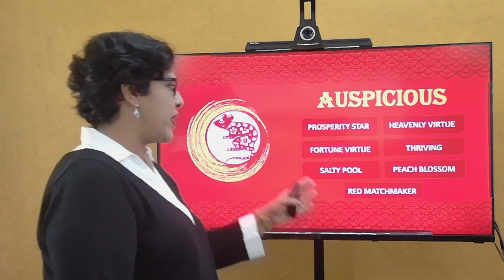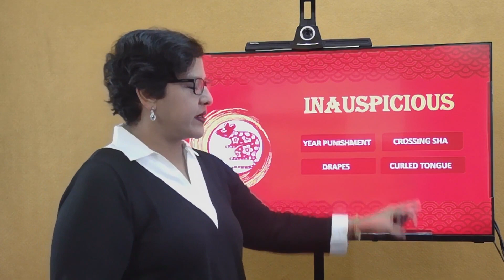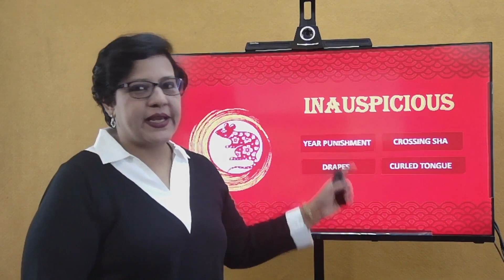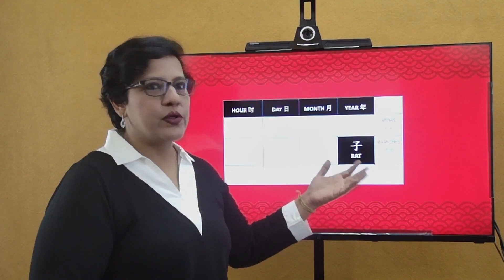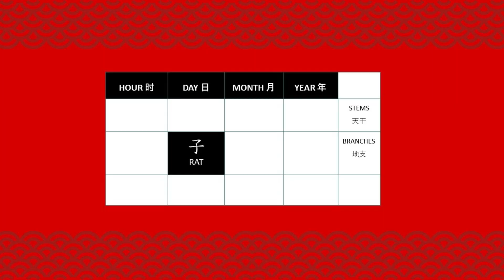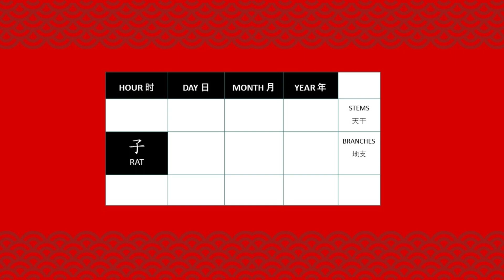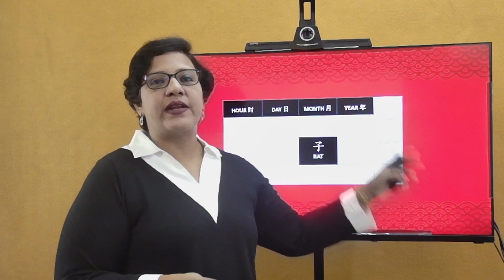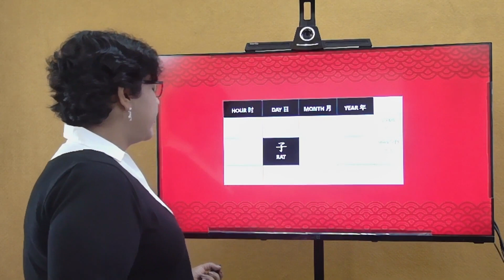2023 Animal Sign Forecast : RAT (Jayashree Bose)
In 2023 the rat has a number of auspicious stars. The rat animal sign is blessed with fortune virtue, prosperity star, red matchmaker, heavenly virtue, salty pool. If you want to know how to make the most of these stars then watch the video till the end.

(you will only need your date of birth)

FREE guide to complement the video, DOWNLOAD Align 2023 Feng Shui & Astrology Guide